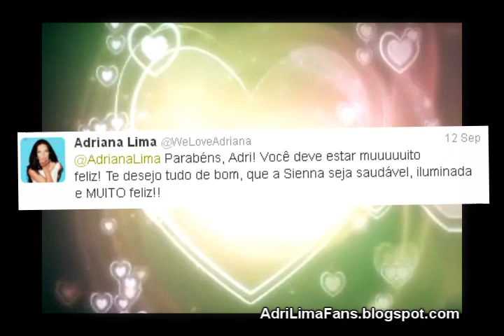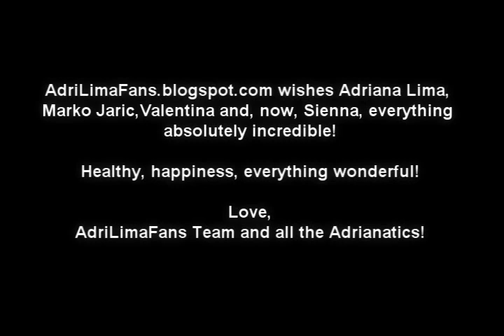Adriana Lima's & Marko Jaric's History in a The Sims 2 Movie!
Adriana Lima just gave birth to her second little Angel, Sienna. We made this to congratulate the Lima Jaric family! Welcome, Sienna!